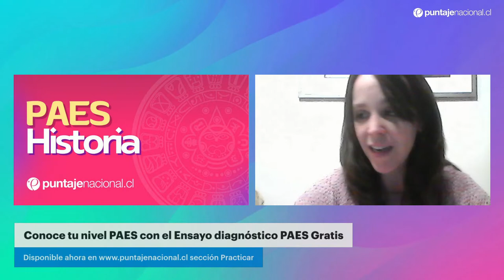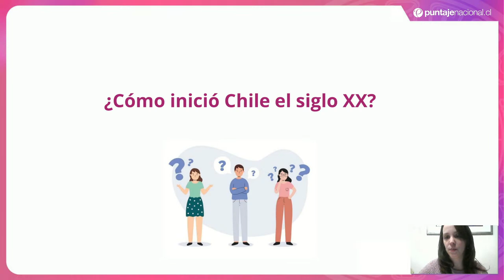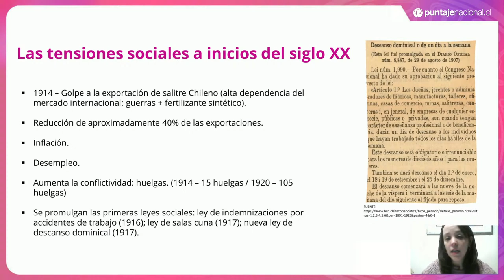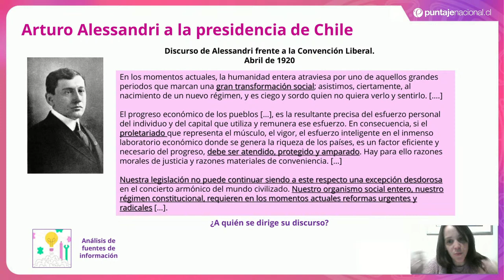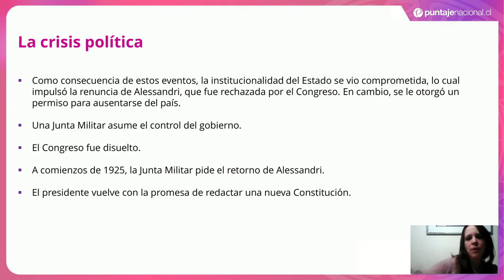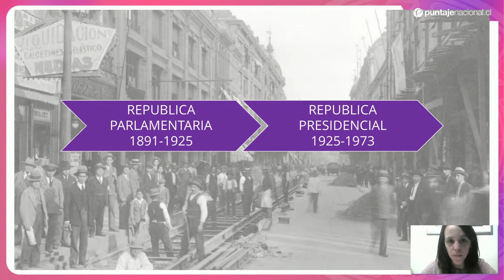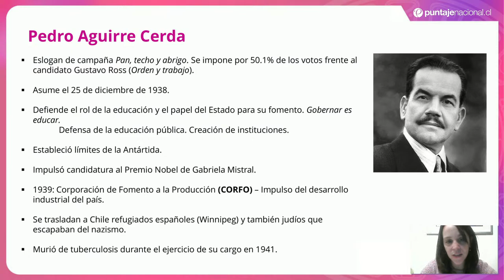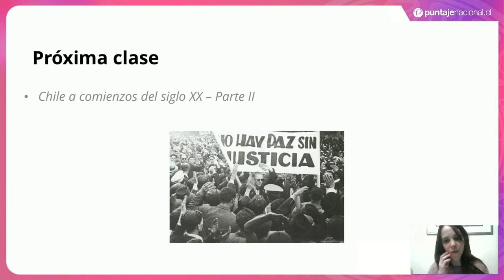PAES | Historia | Chile en los inicios del siglo XX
Clases PAES para Historia con la profesora Silvina.

¡Regístrate gratis y encuentra los mejores ensayos, planes de estudio, clases online y mucho más para la PAES

Complementa tu preparación con los Manuales PAES de Puntaje Nacional admisión 2024 encuéntralos